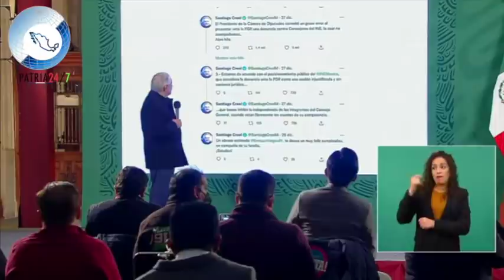¡SE ACABÓ EL JUEGO! AMLO SE TORCIÓ A LENCHO; REVELA FUERTE INFORMACIÓN ¡EL INE ESTÁ ACABADO!